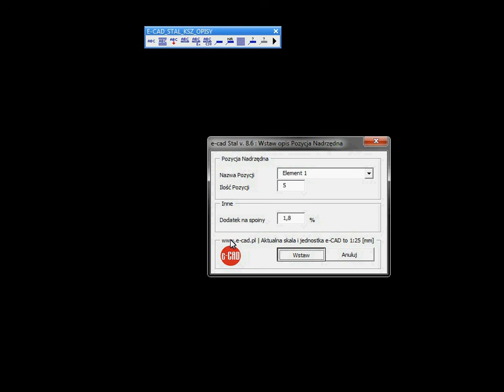Opis Pozycja Nadrzędna kształtowników, blach, płaskowników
Nakładka e-CAD Stal na ZwCADa®, ZwCADa®+ Plus, AutoCADa®, GstarCADa®, BricsCADa® Opis Pozycja Nadrzędna kształtowników, blach, płaskowników.